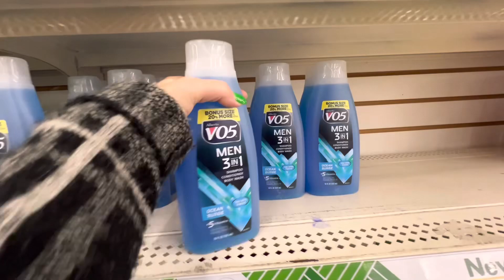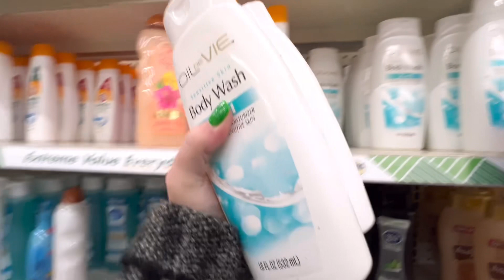VLOGMAS DAY 9! DOLLAR TREE HAUL!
Hey hey family! If you’re new here, my name is Renee! Thank you so much for stopping by! I hope you’ll give this channel a chance! Click the subscribe button and the notification bell 🔔 so you can get notified of any and all future uploads, also give this video a big thumbs up 👍, means a lot to me and helps out my channel!

We do a lot of different things on this channel! Vlogs, unboxings, hauls, GRWM BizyBeautyStore PR unboxings! We also do Sunday Trivia nights, where you could possibly win a little goodie bag! Whatever I feel like sharing! 😊

Bizy Beauty Squad-

Happy Mail
Friend Mail 🥰🥰🥰

Code: RENEEA

Hello Fresh : Exciting news, you’ve been invited to enjoy free dinners for a week! Claim your free HelloFresh box now and start your cooking adventure. Use code FIH-J5CQ6YO5ZLKD. Happy Cooking!

Gourmande Girls
Save 10% with NayNay10

FETCH REWARDS : Come save money on Fetch with me! Sign up w/ code 5P5NTR & get 2,000 pts See you there!

I do not get any commissions from any of the codes or links that I have!